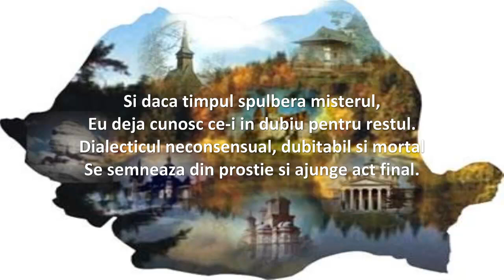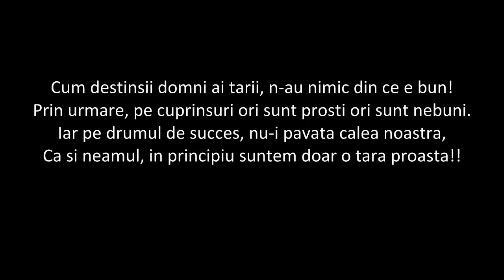Prundurel emil Poezii - O tara proasta!.mp4